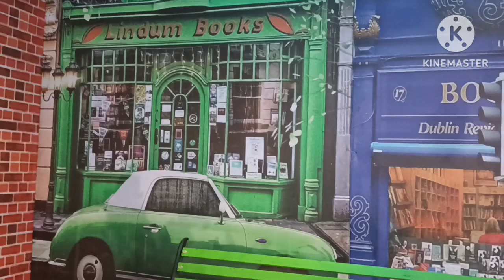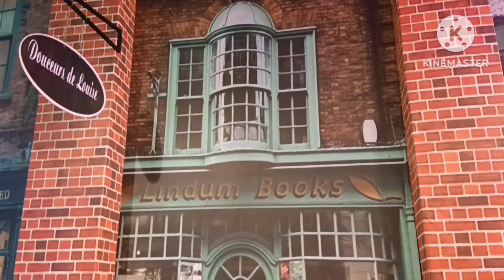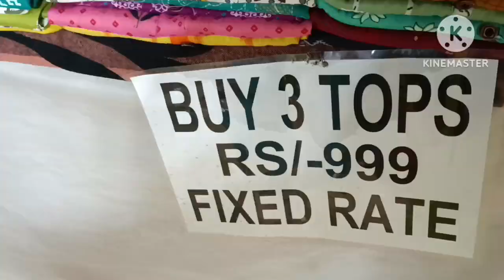Beautiful locations for photo shoot at Necklace road exhibition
Peoples Plaza Exhibition 2024 Necklace Road | London Tower Bridge in Hyderabad | Mic Tv News

Hi friends..

Rich look & Cheapest Wholesale gifts & novelties market in Hyderabad,Begumbazar.

మరీనా బీచ్ అందాలూ మరియు విషయాలు

Wholesale lo Return gift bags at Begumbazar